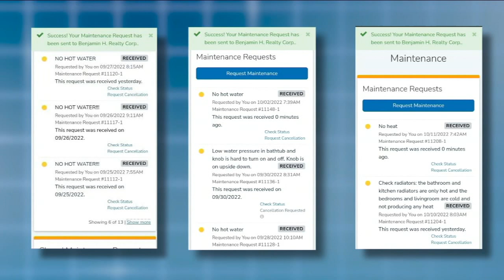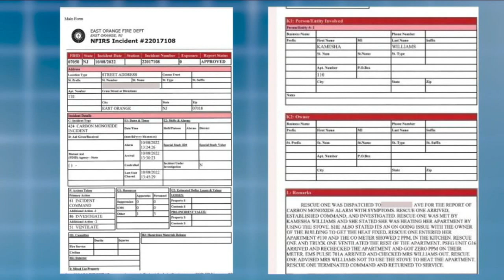7 On Your Side brings the heat, and hot water, for East Orange tenants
Dozens of tenants in New Jersey said they had been living with cold showers for weeks until 7 On Your Side turned up the heat on their landlord. Nina Pineda has the story.